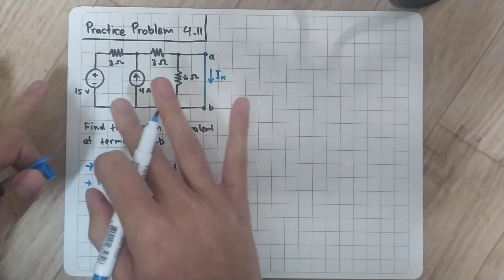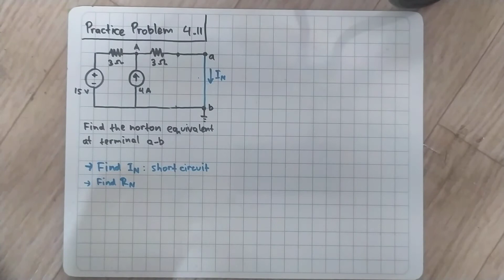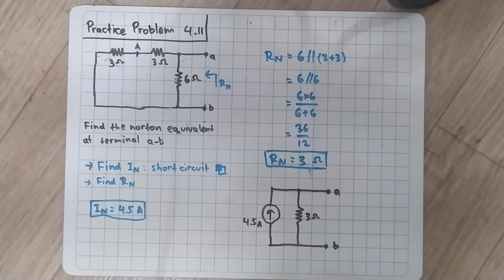Practice Problem 4.11 Fundamental of Electric Circuits (Sadiku) 5th Ed Norton Equivalent Circuits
Find the Norton equivalent circuit of the circuit in Fig. 4.45 at terminals a-b.